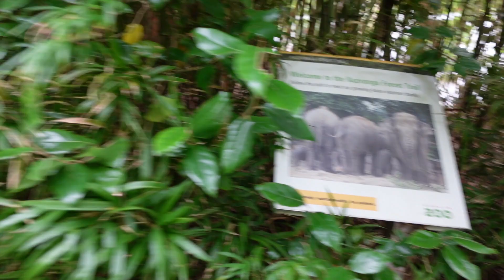VLOG #2 | THE BEST ATTRACTION IN DUBLIN 🖤